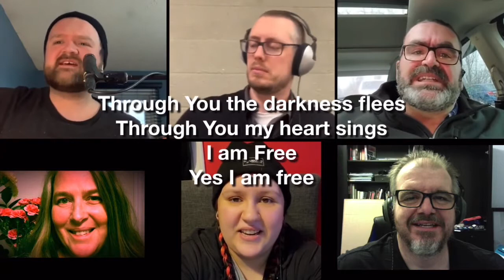MIX I Am Free